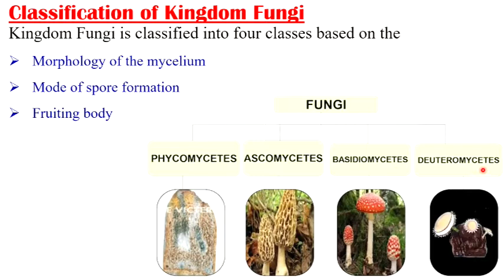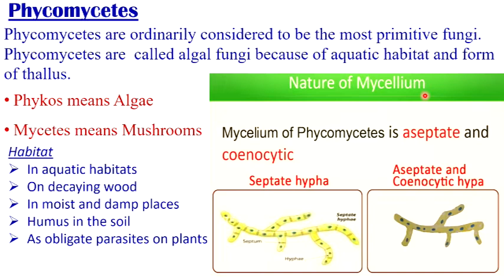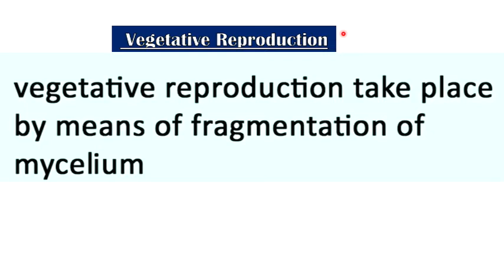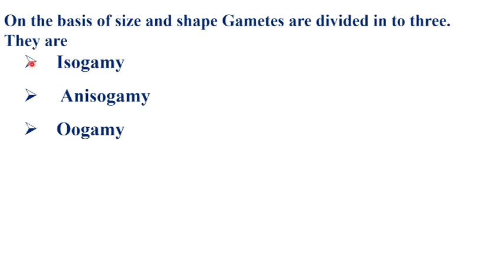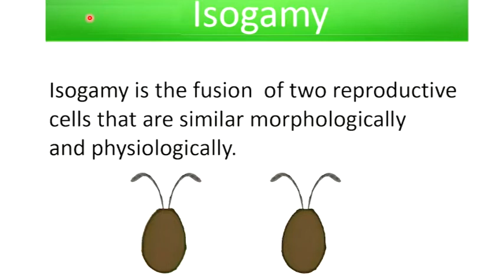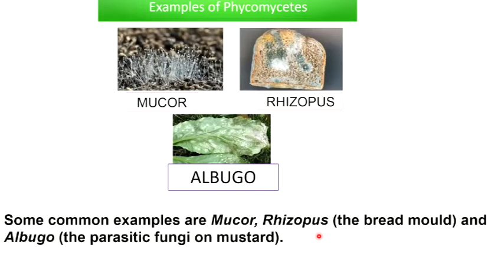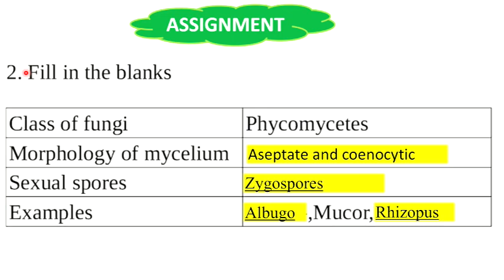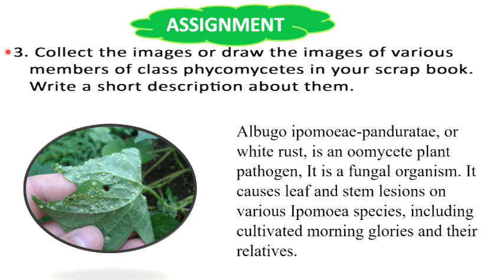KITE VICTERS PLUS ONE BOTANY 21 -12 | BOTANY PLUS1 | CH-2 BIOLOGICAL CLASSIFICATION | KINGDOM FUNGI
KINGDOM FUNGI
BIOLOGICAL CLASSIFICATION